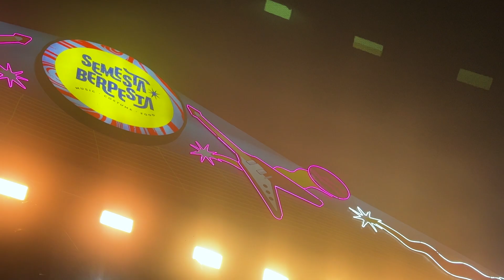YURA YUNITA - Jalan Pulang, Tutur Batin, Dunia Tipu Tipu | Live in Semesta Berpesta, Ecopark Ancol 💖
Semua Gembira On Concert
YURA YUNITA - Jalan Pulang, Tutur Batin, Dunia Tipu Tipu
Live in Semesta Berpesta, Ecopark Ancol 💖

1. Jalan Pulang - 00:00 - 03:32
2. Tutur Batin - 03:33 - 07:26
3. Dunia Tipu Tipu - 07:27 - 11:39